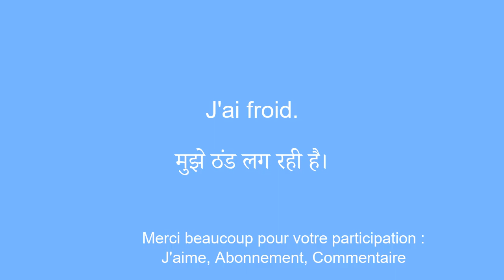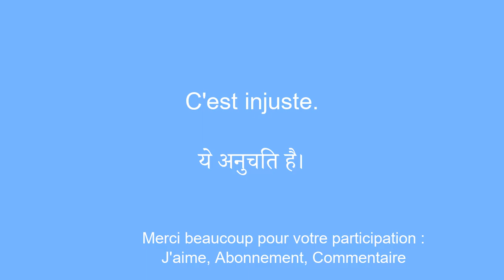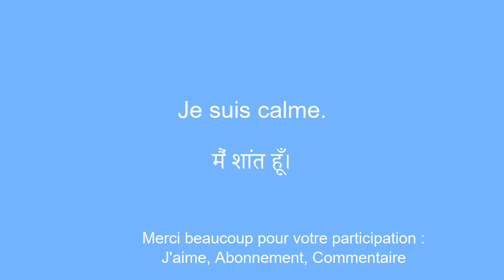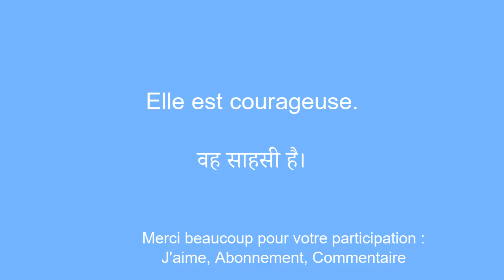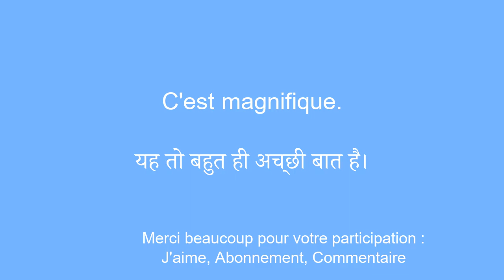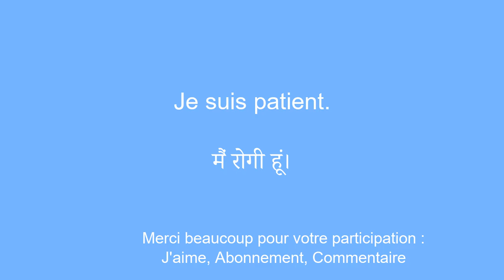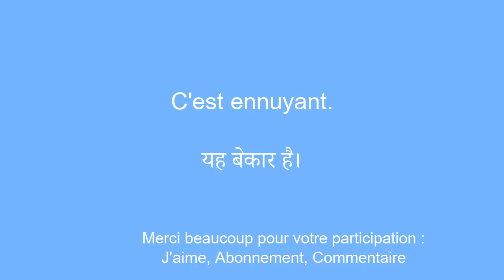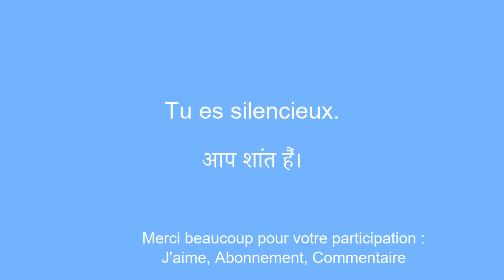50 phrases pour Apprendre le hindi pas a pas